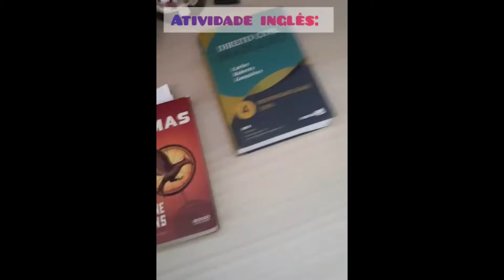Atividade de Inglês Sextos anos!